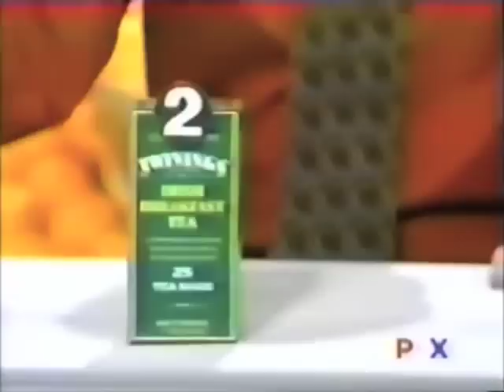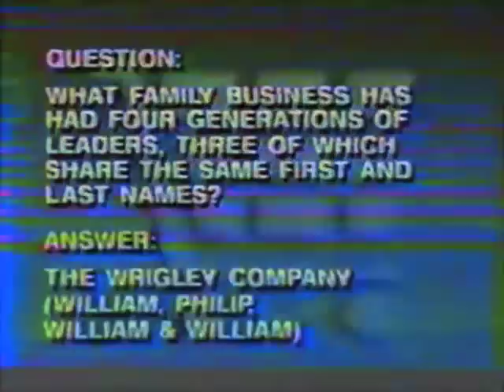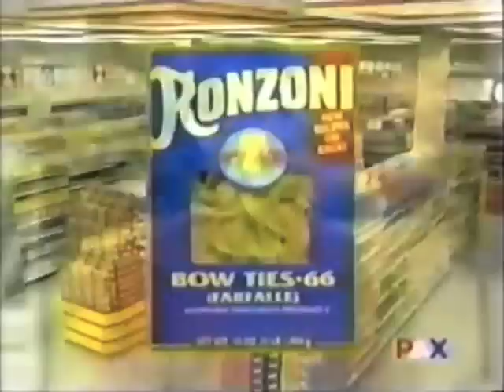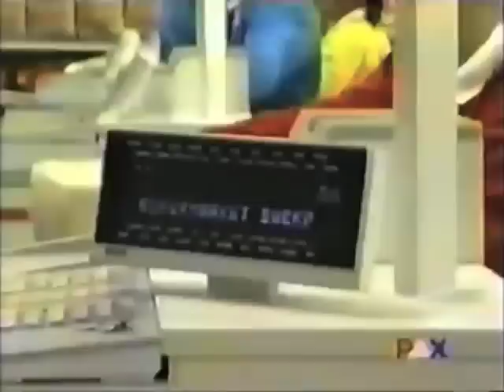Supermarket Sweep - (Family Week) Malika & Yolanda vs. Greg & Jerry vs. Deanna & Darla (2002)